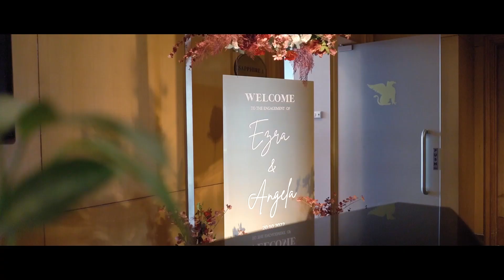Sangjit of Ezra & Angela